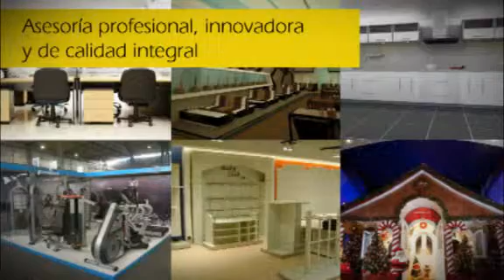GRUPO ARQUITECTÓNICO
- Arquitectos.
- Demoliciones.
- Ampliaciones.
- Construcciones/acabados.
- Construcción de locales comerciales.
- Acabados en drywall.
- Acabados en pisos.